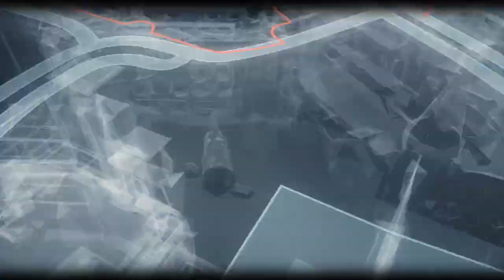Batman Arkham Knight Walkthrough Gameplay Part 23 In From The Cold